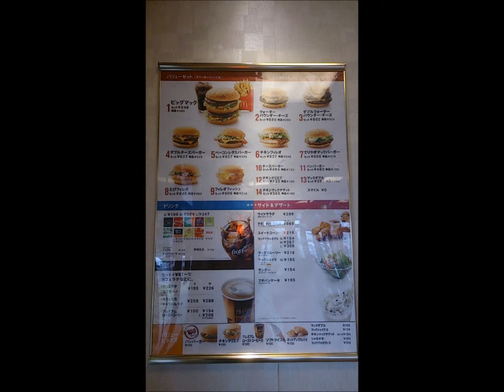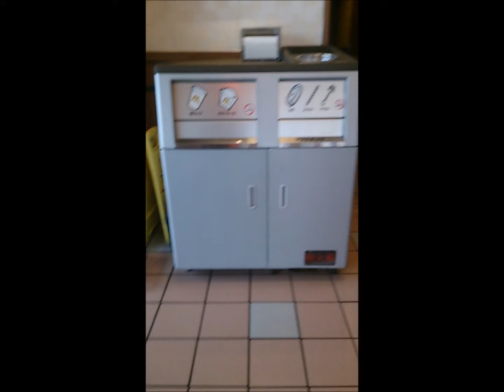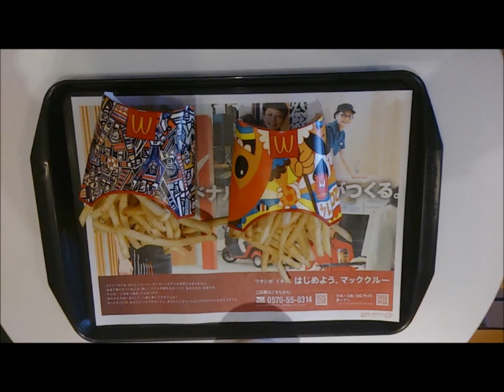日本マクドナルドワールドカップ- Mc Donald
Mc Donald do Japão em clima de copa do mundo.estão tocando até músicas brasileiras em suas lojas!!